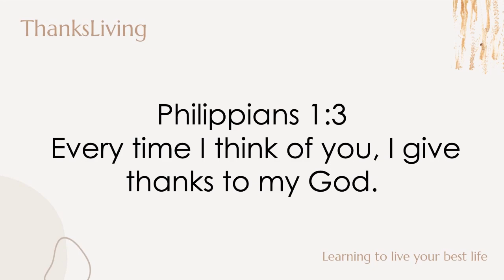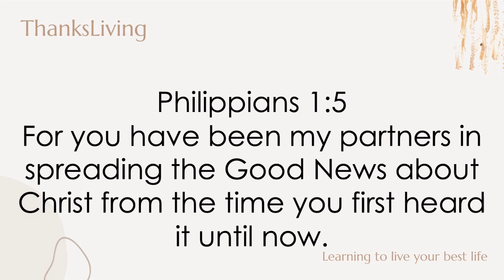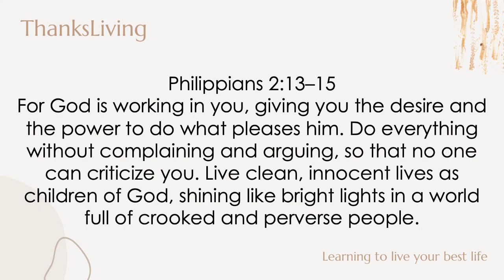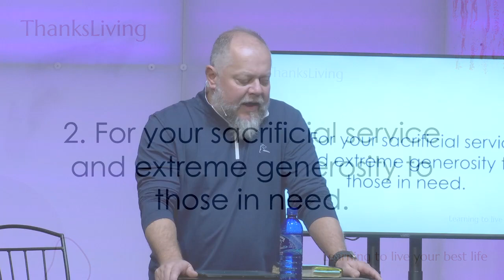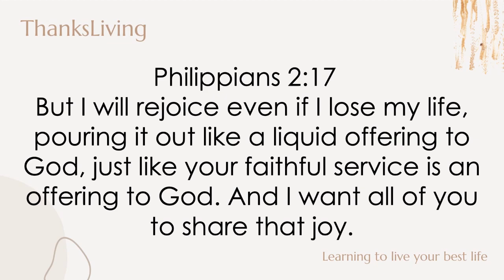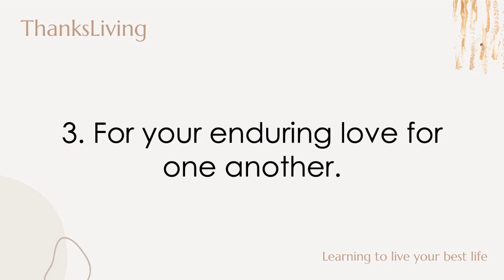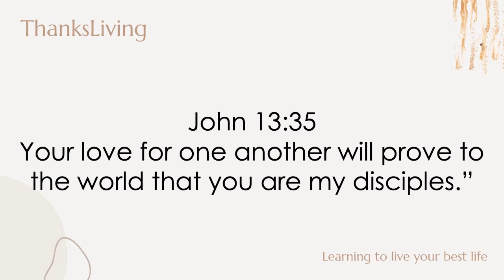Thanksliving - Part 3